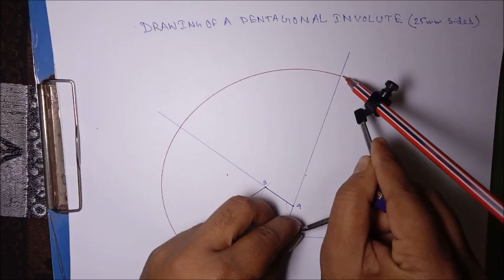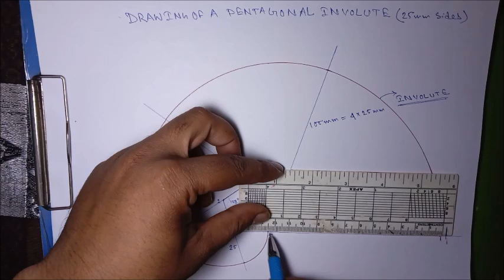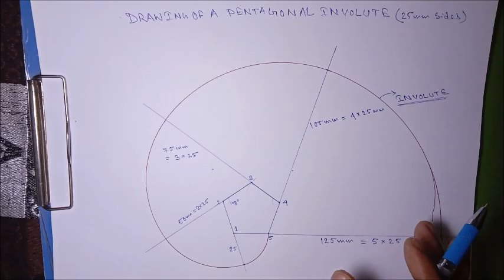How to Draw Involute of a Pentagon !! All in One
pentagonal involute